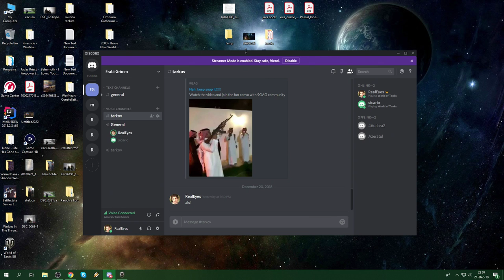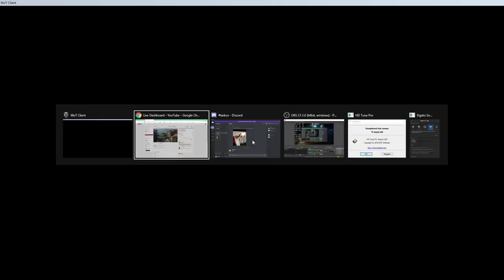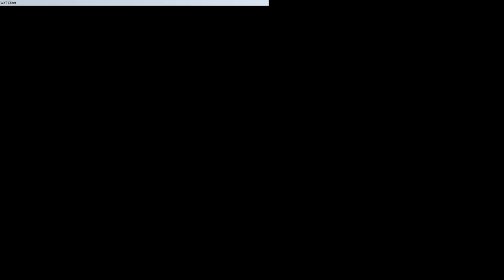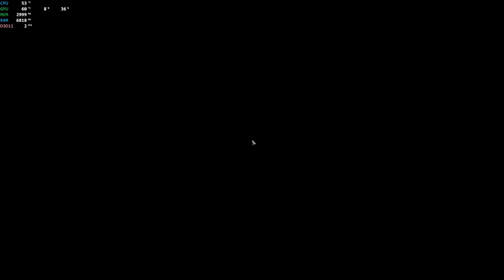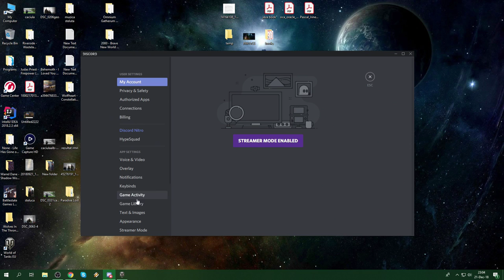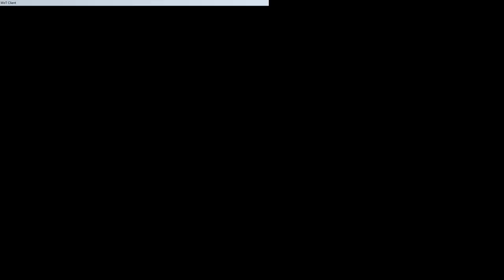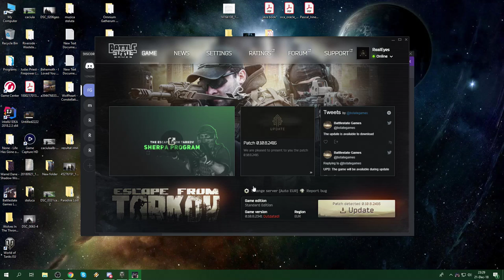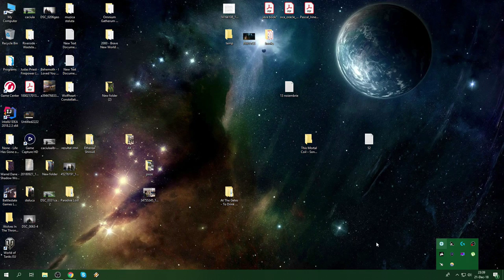World of Tanks cu Gregorian Bivolaru' (gameplay)